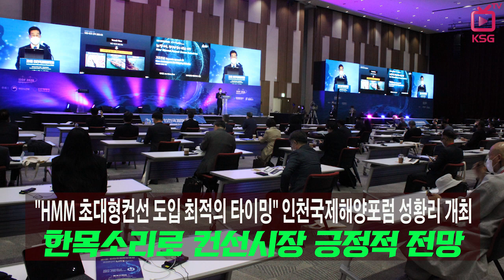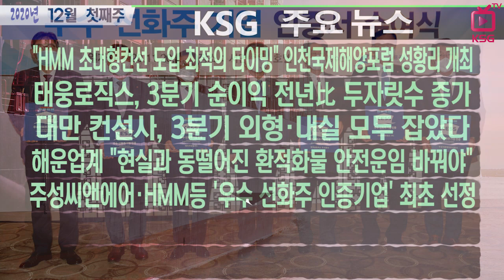컨선시장 전망 긍정적 "HMM 초대형컨선 도입 최적의 타이밍" / KSG NEWS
태웅로직스, 3분기 순이익 전년比 두자릿수 증가
대만 컨선사, 3분기 외형·내실 모두 잡았다
해운업계 "현실과 동떨어진 환적화물 안전운임 바꿔야"